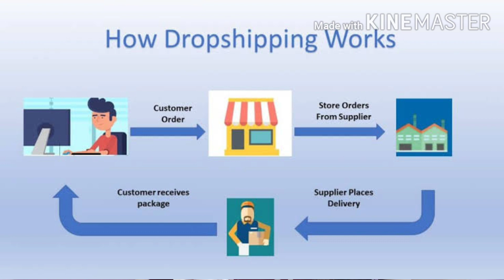BUSINESS WITHOUT INVESTMENT| BRANDROUTE - MY OWN STARTUP 😇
BrandRoute is my online startup. I have explained the concept behind this start up in my video.

If anyone want to join my team whtsapp 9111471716 .
One can earn upto Rs.1500 daily by following some Tips and Tricks.

Facebook page at brandroute_oriflame 😍

Whtsapp me 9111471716 to buy any MODICARE PRODUCTS 😍